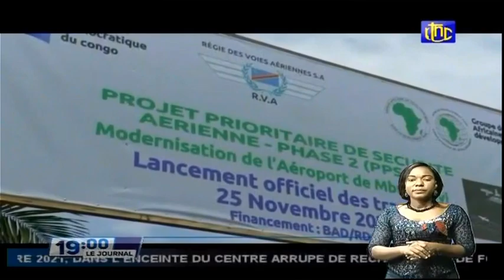🔴RDC : SUIVEZ LE GRAND JOURNAL DE CE JEUDI 25.11.2021 RTNC EDITION 19H00